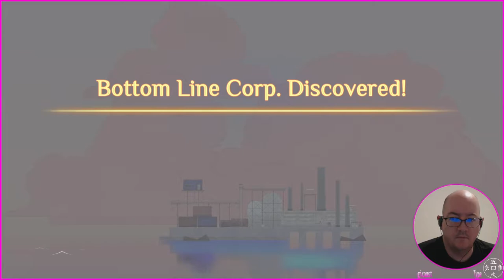Spiritfarer - 24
lo9i plays "Spiritfarer". Part of stream 0089 (30/05/21).
Played under Manjaro KDE. Seems to work without needing Proton.
If you enjoyed this video, that's groovy, man :3 Peace!